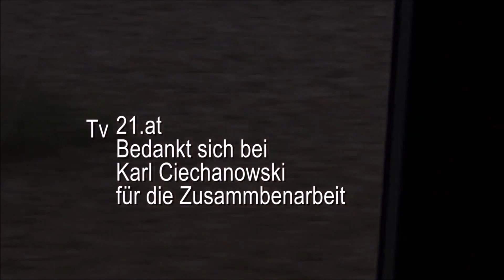ÖBB Kunden testen neue Sitze für Nahverkehr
Beitrag von Robert OTT für
TV21.AT   -  DAS REGIONALE TV IM WEB

Im Zug bequem und komfortabel zu sitzen – das ist beim Bahnfahren besonders wichtig. Daher verbessern die ÖBB den Sitzkomfort in ihren Nahverkehrszügen weiter. Von 17. bis 19. November ist ein ÖBB-Sitztestwagen mit vier Testsitzen in der Ostregion unterwegs. Unterschiedliche Sitzpolster und Rückenlehnen können von den Fahrgästen bewertet werden.  Danach ist der „Testzug“ bis 4. Dezember 2014 durch ganz Österreich unterwegs. In dem eigens umgebauten Talent-Nahverkehrszug können Fahrgäste die unterschiedlichen Sitztypen im Alltagsbetrieb ausprobieren. Begleitet wird der ÖBB-Sitztestwagen von Mitarbeitern des Markt- und Meinungsforschungsinstitutes Gallup. Das Kundenurteil über Sitzqualität und Sitzkomfort bildet die Grundlage für die Optimierung der Bestandssitze in den rund 250 Talent- und Desiro-Nahverkehrszügen.

Klaus Garstenauer, Leiter des ÖBB Nahverkehrs: „Täglich sind mehr als eine halbe Million Menschen  mit den Nah- und Regionalverkehrszügen der ÖBB unterwegs. Und diese wollen so bequem wie möglich an ihr Ziel kommen. Daher ist es uns ein großes Anliegen, dass unsere Fahrgäste bei der Entscheidung über die neuen Sitze aktiv mitbestimmen können.“

Kunden entscheiden zum dritten Mal mit

2011 befragten die ÖBB erstmals im Rahmen eines Sitztests die Fahrgäste zu den wichtigsten Kriterien für bequeme Sitze. Beim zweiten Sitztest im Dezember 2012 testeten schließlich eine Expertenjury und ÖBB-Fahrgäste die Sitze von vier verschiedenen Herstellern, um den Sitz für die Komfortzone der Talent-und Desiro-Züge auszuwählen. Nun sollen auch die bestehenden Sitze in diesen Zügen so weit wie möglich verbessert werden. Anhand von Prototypen verbesserter Bestandssitze entscheiden die Fahrgäste bei diesem Sitztest über das kommende Sitz-Upgrade. Damit werden die ÖBB bis 2018 nochmals rund 50 Millionen Euro in den Komfort der Nah- und Regionalverkehrskunden investieren.

ÖBB cityjet setzt neue Maßstäbe im Nahverkehr

Die ÖBB haben in den letzten zehn Jahren über 2 Milliarden Euro in die Erneuerung ihres Fuhrparks investiert. Nun folgt mit dem ÖBB cityjet der nächste Schritt. Die neuen Züge sind maßkonfektioniert für den österreichischen Bahnverkehr und für den Einsatz in den Regionen. Bequeme Niederflureinstiege garantieren einen barrierefreien Zugang ohne Rampen auch für Rollstuhlfahrer und Familien mit Kinderwagen. Großes Augenmerk wird auf den Sitzkomfort gelegt: Fahrgäste entspannen sich in komfortablen, verstellbaren Sitzen mit Armlehnen und Fußstützen, eine auf die Sitzpositionen abgestimmte LED-Beleuchtung und Fahrgastinformation mit Bildschirmen im Wageninneren.

Komfortzone – Umbau bis Anfang 2016 abgeschlossen

Die Komfortsitze in den Talent- und Desirogarnituren zeichnen sich durch ihre angenehme Polsterung, eine Kopfstütze, einen Klapptisch, ein Zeitungsnetz, eine Fußstütze sowie die individuelle Verstellbarkeit aus. Die Fahrgäste profitieren zusätzlich von mehr Beinfreiheit. Die Komfortzone soll vor allem Pendlern, die längere Strecken zurücklegen, ein Plus an Wohlbefinden bringen. Bis Anfang 2016 werden schrittweise die Talent- und Desiro-Garnituren mit der neuen Komfortzone ausgestattet. Pro Monat werden ca. 10 Garnituren umgebaut.